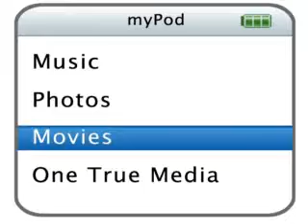Louie Louie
Darren's reception 2008